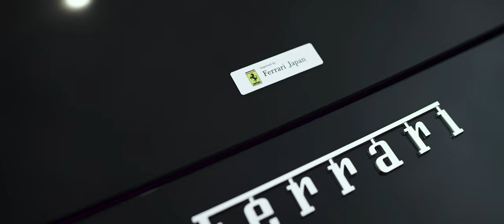【bond shop Osaka】Ferrari F8 Tributo on Anrky Wheels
Anrky wheels

〒537-0024
営業時間：平日 10:00～20:00
日祭日 10:00～18:00
担当：篠原